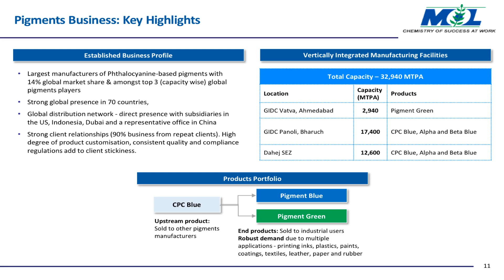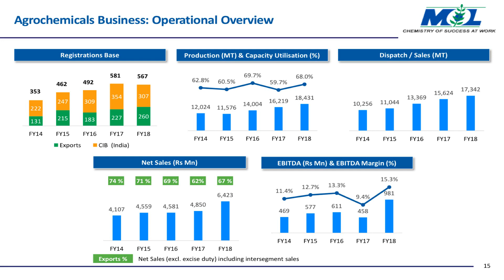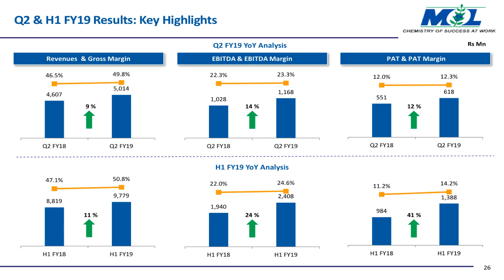MEGHMANI ORGANICS LTD Investor Presentation for Sept 2018 results